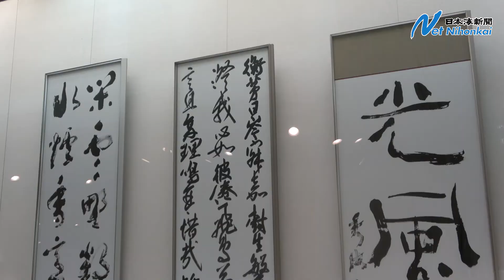第61回麒麟のまち鳥取市美術展が開幕 日本海新聞